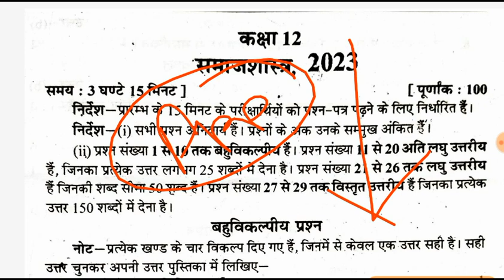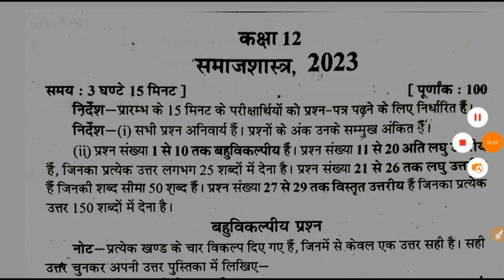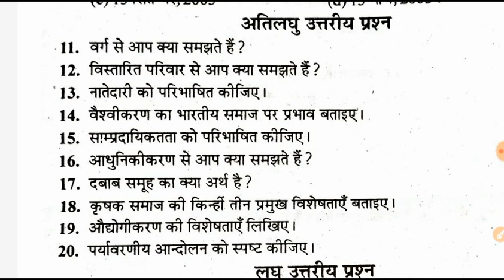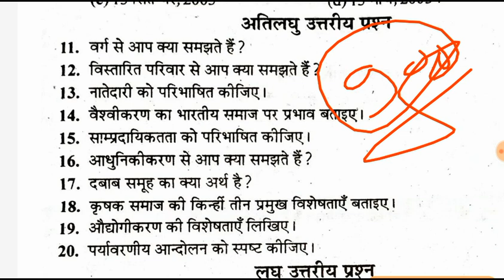Class 12 Sociology 2023 important question, 12th sociology important question 2023, समाजशास्त्र 2023